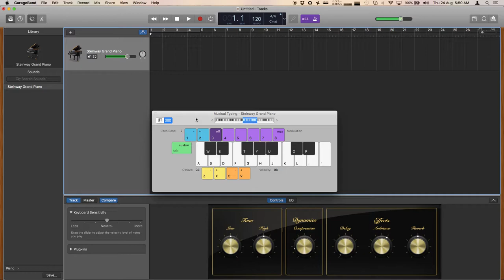Playing Tum Hi Ho in GarageBand